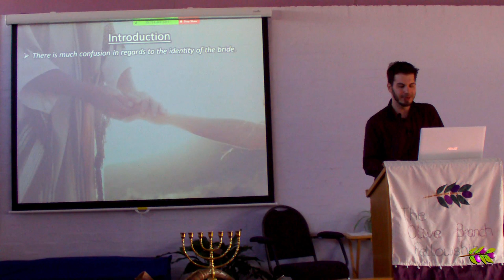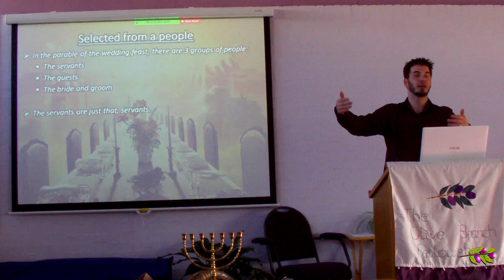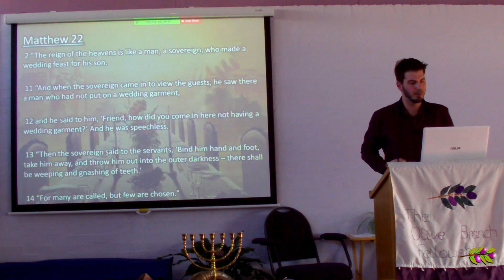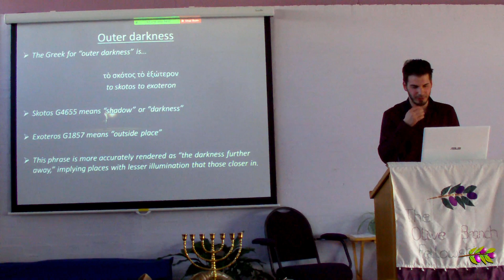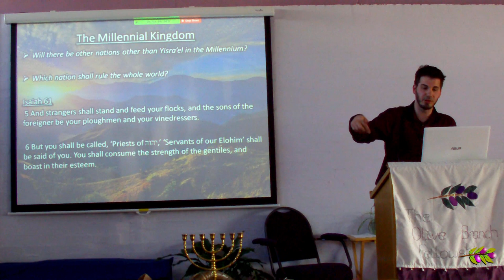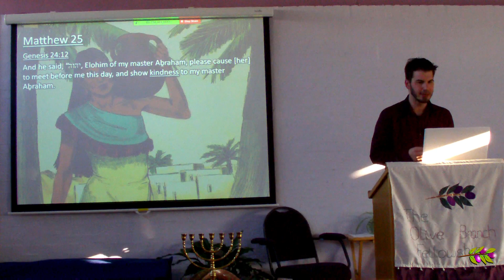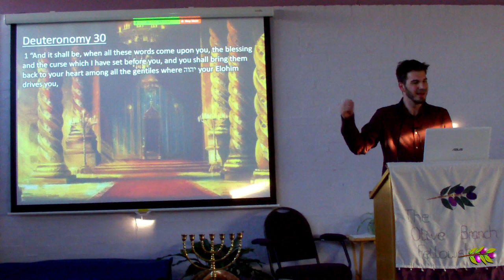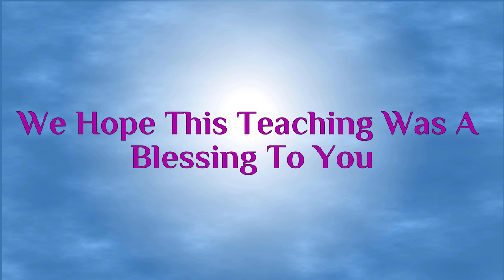The Ancient Hebrew Wedding Model - Part 4: A Bride Called Out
As we continue in this series, we take a look at the bride of Messiah. There is much confusion as to who the bride is. In the first half of this teaching, we show how the bride is selected from Elohim's people, and how she is not the totality of Elohim's people.

Many teachings on the bride of Messiah try to tell you who the bride is or isn't, not realising they are not fit to make such a judgement, nor do they have the authority. In the second half, rather than say who the bride is or isn't, we look at the traits and characteristics of the bride of Messiah. Ask yourself, are these traits in you? It's time for us to work out our own salvation with fear and trembling.